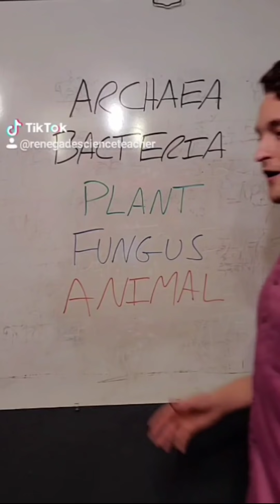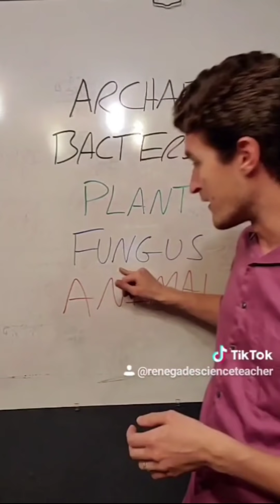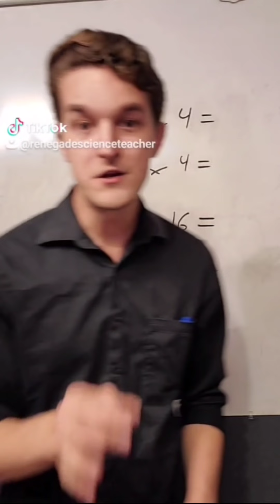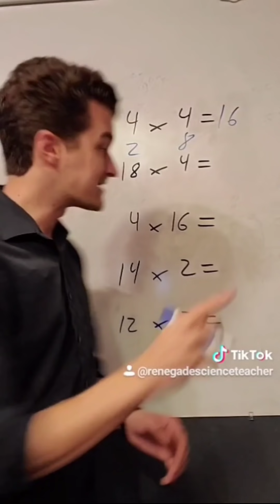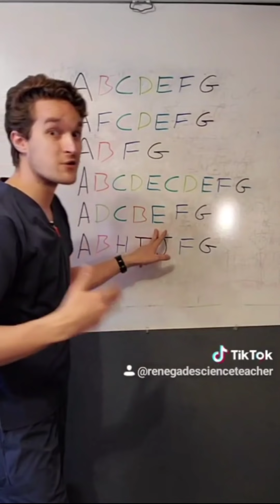TikTok Compilation Vol. 2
Enjoy the Forrest's most popular TikToks without having to endure the lunacy of the app itself!

Need more science in your life? Follow Forrest!
RenegadeScienceTeacher.com
Instagram - Instagram.com/RenegadeScienceTeacher Twitter -
Twitter.com/ProfForrest Facebook-
Facebook.com/TulsasScienceTeacher

Don't miss Forrest's weekly podcast
"I'm Not Comfortable with This"
on YouTube, Spotify, Breaker, Google Podcasts, Radio Public, and Pocketcasts!

Want to send Forrest something? Send your letters, artwork, science kits, or other surprises to
74013